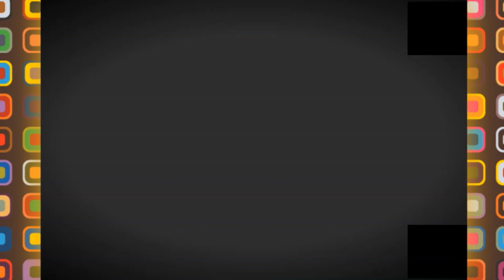💪مشاريع القارة الجزائرية 💪إقامة رائعة في وهران 💪HANISTSER TOWER💪